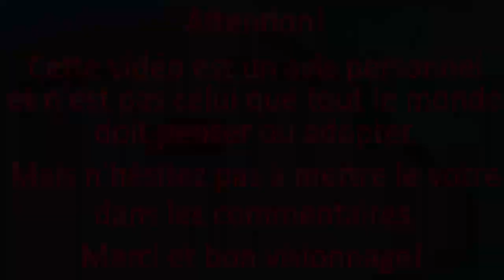L'Avis du Manga: Kiss Him Not Me! et Me, Myself &Him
Deux mangas! Deux histoires d'amours!
Qu'est ce que ça donne?